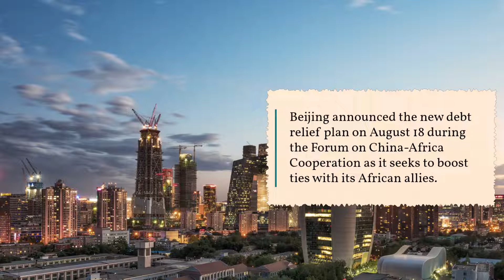Tanzania, Kenya to miss out on China debt trap relief plan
Freedom Fighter - fighting for the liberation of the Indian Sub-Continent from Chinese Occupation and Divide and Rule strategies being used against us

These videos talk about the kinds of fifth-generational warfare against the Indian Sub-Continent from the biggest enemy of our times: CHINA